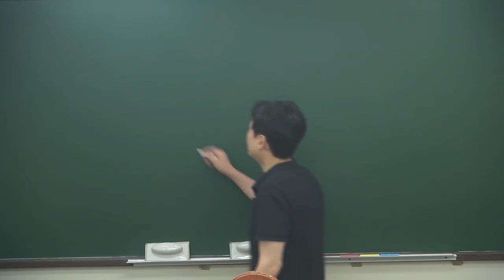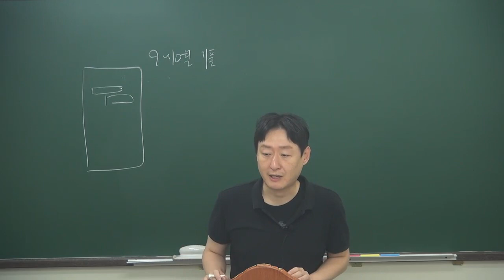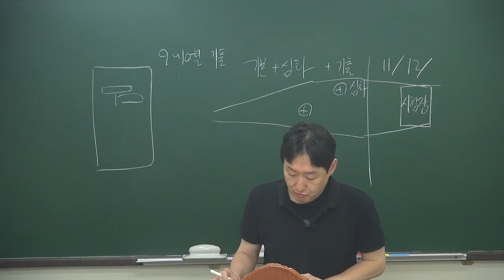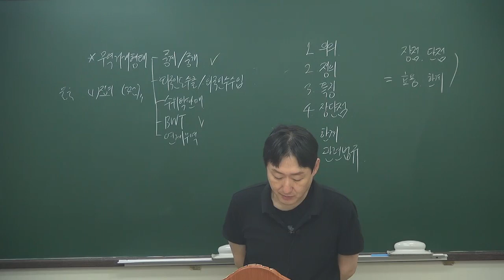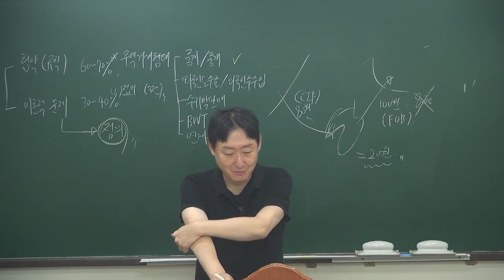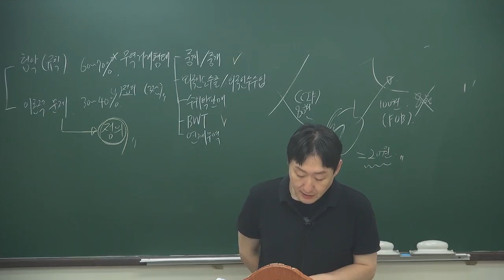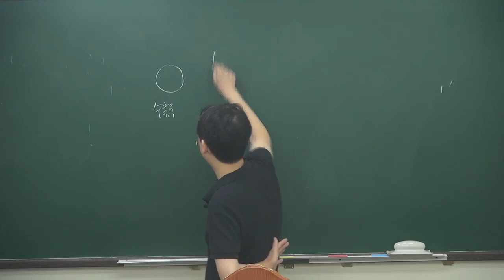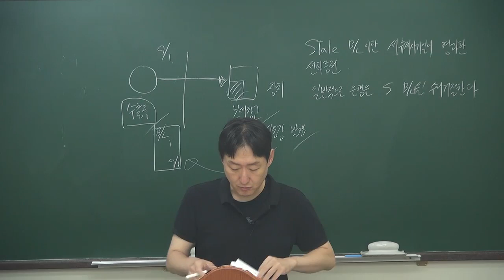[관세사] 이용운 무역실무 문제풀이Ⅰ(기출암기)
[강의특징]
각 단원별 기출문제 풀이를 통하여 출제 경향 및 논술방법에 대해 연습합니다.
무역실무의 경우 기출문제가 반복적으로 시험에 출제되기도 합니다. 따라서, 기출문제 중 다시 시험
에 나올 가능성이 높은 문제의 경우 실제 시험과 같이 시간을 체크하여 서술하는 연습을 하여 실전
감각을 익히는 연습을 할 것입니다.
또한, 기출문제를 통하여 목차 연습, 답안 작성 연습을 하고, 수험생이 요청하는 경우 답안지를 체크
하여 보완사항 등에 대해 상담을 진행할 예정입니다.

[수험생들께]
관세사가 되는 과정은 수험생 여러분이 이해하고 암기해서 빈 종이를 채워나가고 평가를 받아 합격
이 되는 과정입니다.
누구나 다 처음엔 어색하고, 서툴고, 자신이 없습니다. 이러한 과정을 거쳐 극복하고, 노력해서 차근
차근 하나하나 실력이 쌓여야 비로소 합격의 문이 열리는 것입니다.
기출문제풀이 강의가 시작되면 서서히 서술하는 연습을 하게 될 것입니다. 대부분 처음 서술을 연습
할 것이기 때문에 굉장히 부끄럽고, 처음엔 자신감이 많이 떨어질 수 있지만 누구나 다 이러한 과정
을 거쳐야 하는 것이기 때문에 시행착오를 빨리 겪어야 모의고사 및 실제 시험에서도 자신감을 가지
고 서술할 수 있게 됩니다.
따라서, 기출문제풀이를 통하여 서술연습과 내년 시험의 출제방향 및 예상문제를 추측할 수 있는 귀
중한 시간이 될 것입니다.